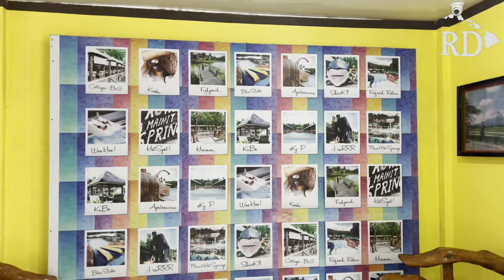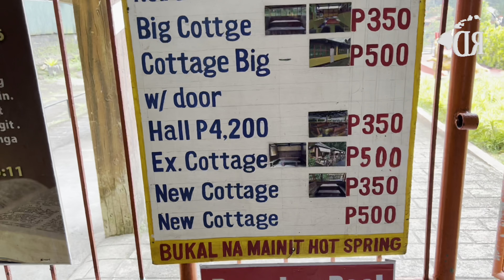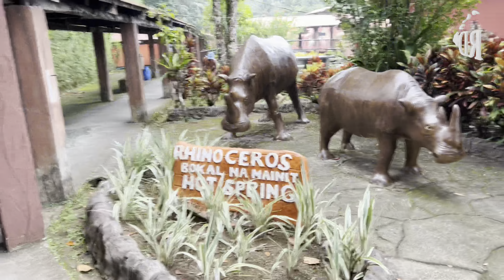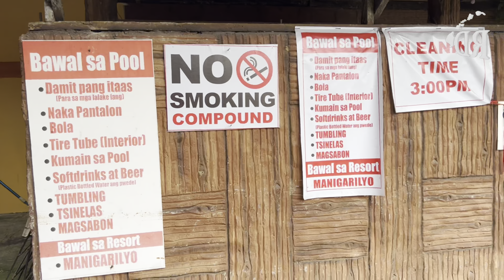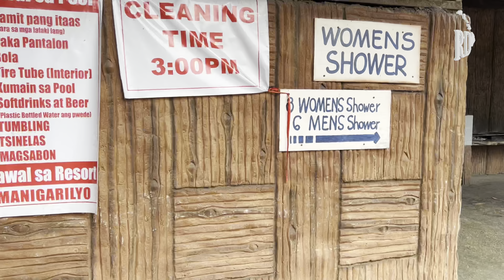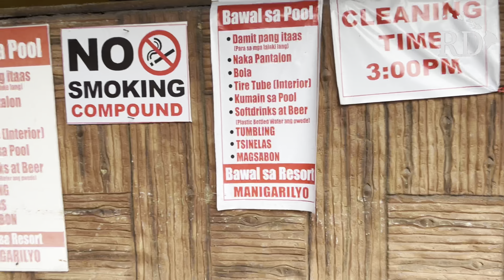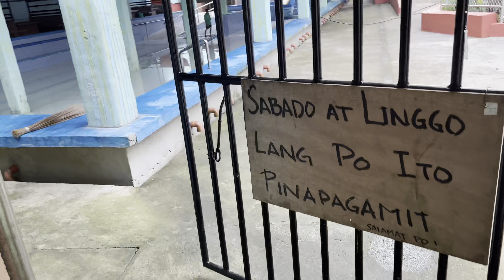Hot Spring || Bukal Namainit Hot Spring 🏊‍♀️ Vlog Tayabas City 🏙